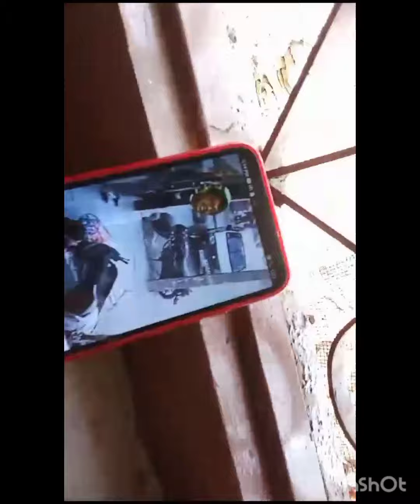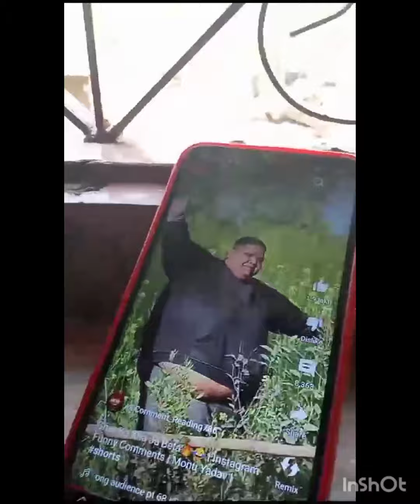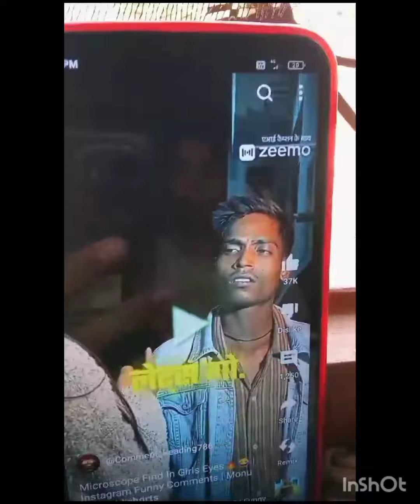Instagram funny comments 😂😂😂👍